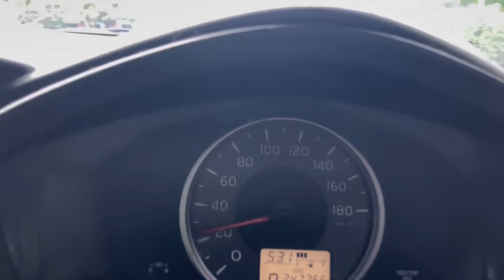Jamaica Sunrise Tv Brings Husband & Wife To Night River Guest First Time Eating Jamaica Jerk Chicken